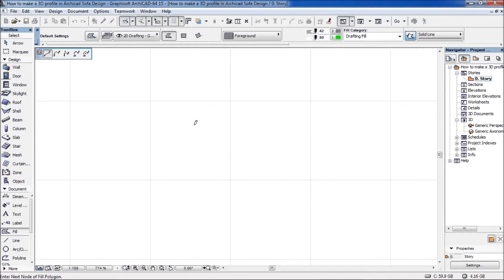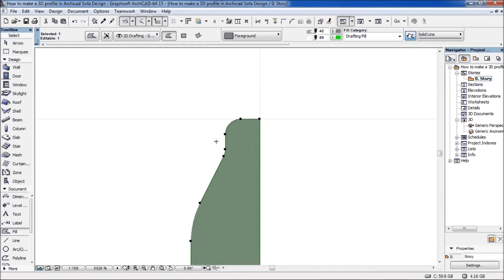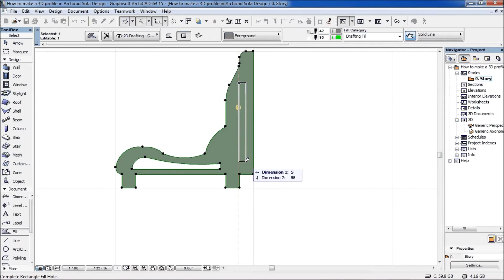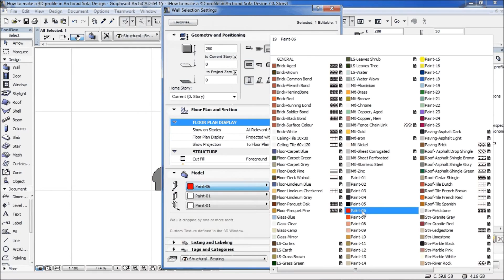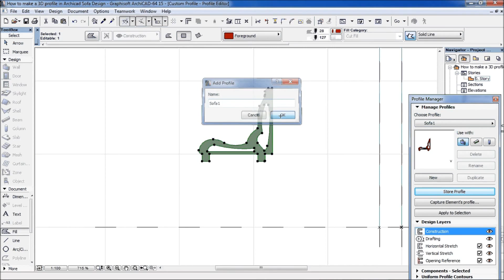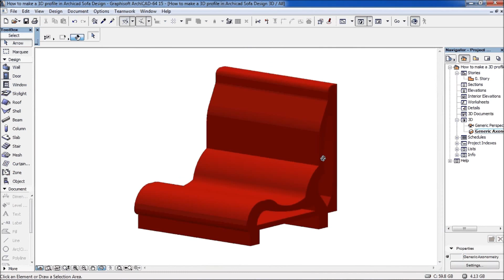How to make a 3D profile in ArchiCAD SOFA design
Tutorial for 3D profile in ArchiCAD Sofa Design